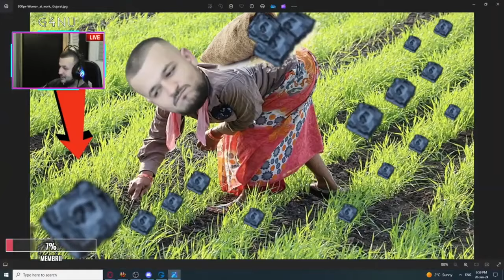Am farmat *1.000* TABLITE TUGY pentru stranepoti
🧠FACEM 2.000 subacaraibers 🧠?

DE REȚINUT

🧠Aest canal prezintă exclusiv progresul zilnic pe minunatul joc Metin2.
🧠Orice alt caracter cu numele similar cu al meu sau alte abrevieri/modificări nu îmi aparțin.
🧠Nu o să cer niciodată bunuri , bani sau alte foloase pe absolut niciun server.
🧠Nu fac promovări altor servere sau canale de youtube.

 Metin2INFO

❓Care este scopul acestui canal?
✔️Scopul acestui canal este să ajung la nivel 30 campion , sau măcar să încerc.
❓Pe ce servere de metin joci?
✔️Joc doar pe serverele oficiale , mai exact pe [RUBY]Kirin.
❓Ce nivel ai ?
✔️Momentan am nivelul 105.
❓Ce caracter ai ?
✔️Războinic , aură .
❓De cat timp joci Metin?
✔️Joc de pe vremea când servere de pe Metin2.ro erau Leonis si Virgo , deci aproximativ 10 ani.

PC SPECS

📺Placă video : nVidia GTX 1660 super
⚙️16 GB ram
🗜 120gb SSD
🗜 1 TB HDD
🖱️Logitech Pro Gaming
⌨️ uRage mechanics (deteriorata si lipita cu banda scoici )
🖥️ Dell 160hz curbat .

ruby
ruby metin2
Metin2 Ruby
polyphemos
Metin2 Polyphemos
Tiger Ghost